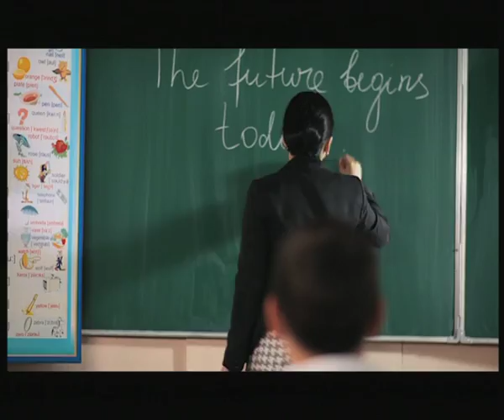Будущее начинается сегодня! 2